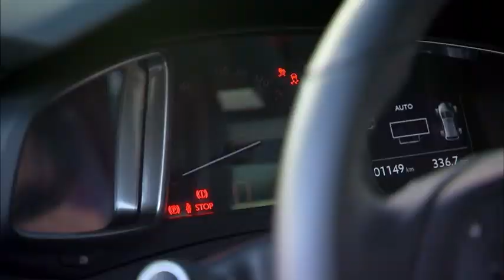Citroen DS5 in 60 secondi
Ammiraglia e wagon al tempo stesso, con aspetto da monovolume e voglia di coupé. La grande e modernissima 5 porte francese dice qualcosa di nuovo in fatto di design, mentre il comfort di bordo e le dotazioni sono al top, in puro stile Citroen. Molto interessante la versione ibrida diesel/elettrica.